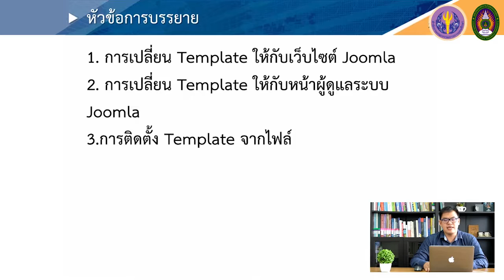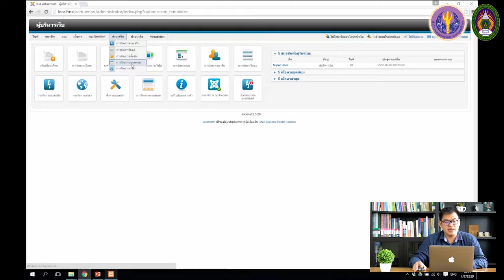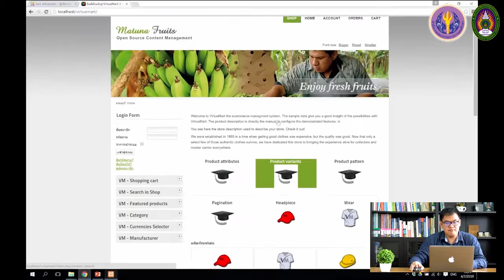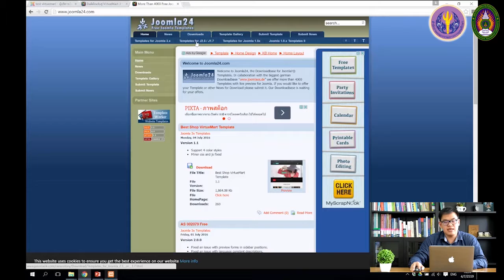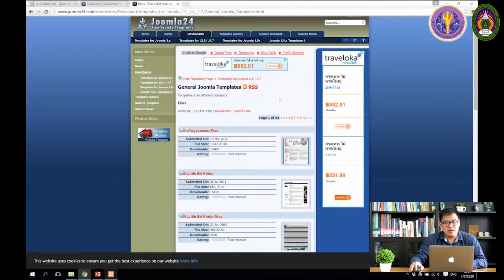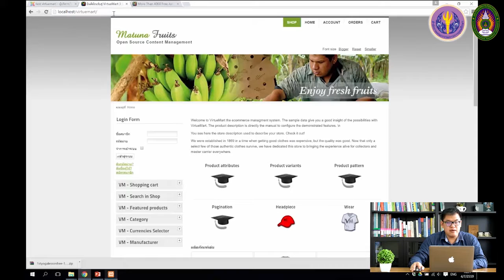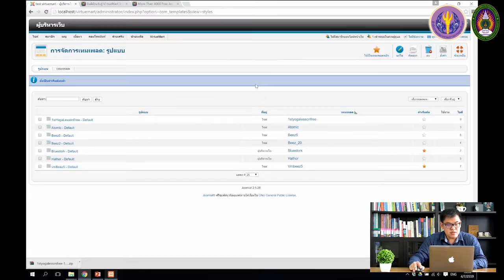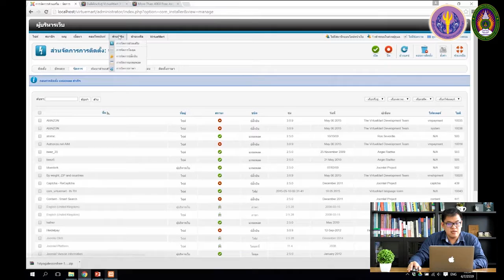7-1 การปรับแต่งและเลือกรูปแบบ (Template) บนเว็บไซต์ Joomla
7-1 การปรับแต่งและเลือกรูปแบบ (Template) บนเว็บไซต์ Joomla